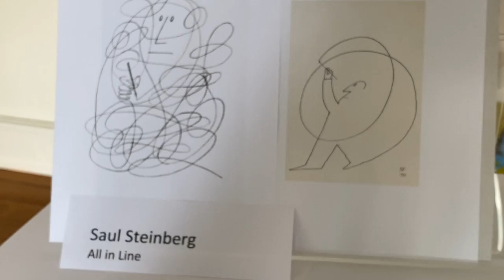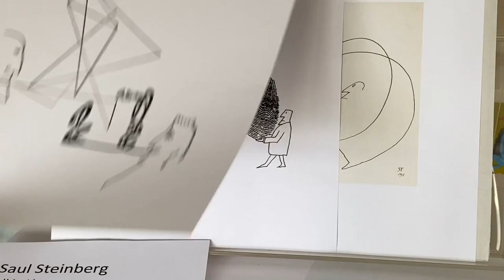Folge 50 - Verrückte Linien... Saul Steinberg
Liebe Kids,
auf den ersten Blick überraschen die Zeichnungen von Saul Steinberg (1914 – 1999), einem der bedeutendsten Zeichner des 20. Jahrhunderts, der vor allem für Zeitschriften und Magazine zeichnete und manchmal auch als Cartoonist bezeichnet wird. Cartoon sind Zeichnungen, die häufig eine komische oder satirische Geschichte erzählen, bei denen der Bildwitz eine wichtige Rolle spielt. Man kann die Zeichnungen Steinbergs als ein Spiel mit den Linien sehen und Steinbergs Zeichnungen sind in der Regel reine Linienzeichnungen, wobei mit der Gestaltung der Linie ganz unterschiedliche Bedeutungen verbunden sein können. Seine Zeichnungen sehen manchmal wie Kritzeleien aus. Zeichnen bedeutet für Steinberg „Grübeln der Hand“ oder „Denken mit dem Bleistift“. Besonders bekannt wurden seine Figuren, die sich selbst zeichnen, oder Fingerabdrücke, die zu Köpfen werden. Steinberg bringt den Betrachter mit seinen Zeichnungen immer wieder zum Lachen. Diese Zeichnungen sind im hohen Maße anregend, um selbst mit den Möglichkeiten von Linien und Kritzeleien zu experimentieren.